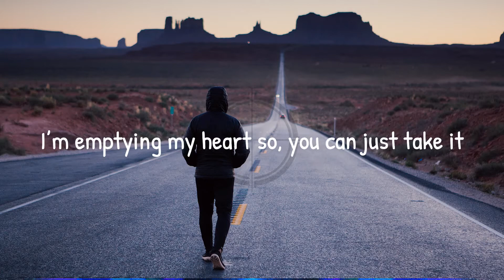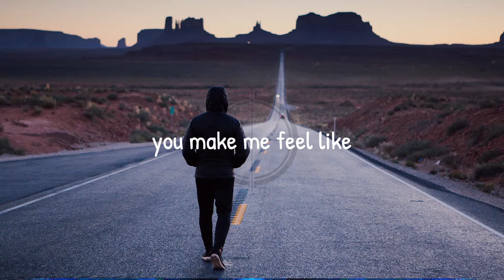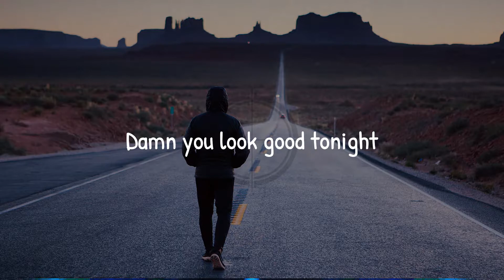NEFFEX - New Beginnings (Lyrics)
✧NEFFEX